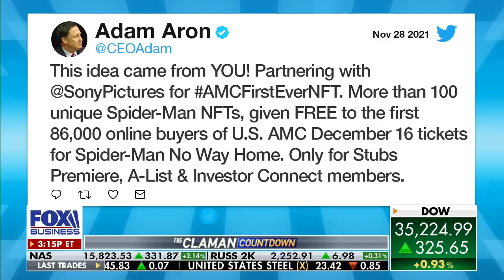AMC breaks overnight ticket sales, traffic record, CEO says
AMC CEO Adam Aron reacts to the mad dash for tickets to the new 'Spider-Man No Way Home' movie and exclusive NFTs.